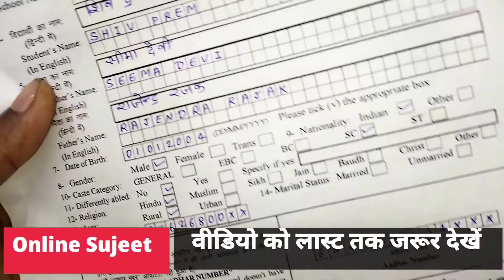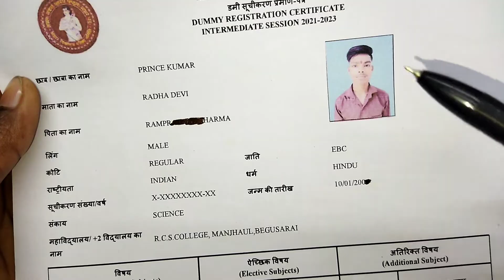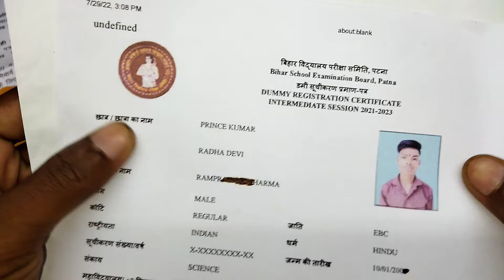9th,11th class registration में सुधार कैसे करें ( हिंदी में ) registration form me sudhar kaise kare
9th,11th class registration में सुधार कैसे करें ( हिंदी में ) registration form me sudhar kaise kare

My name is sujeet kumar sharma .Apka swagat hai online sujeet me.

बिहार बोर्ड 9th,11th रजिस्ट्रेशन फॉर्म में सुधार कैसे करेंगे चाहे आप रजिस्ट्रेशन फॉर्म को ऑनलाइन माध्यम से साइबर कैंप में भरे हैं या ऑफलाइन माध्यम से कॉलेज में जाकर जमा किए थे तो रजिस्ट्रेशन फॉर्म में किसी तरह से गलती होने पर सुधार कैसे करेंगे !

 Important video's

11th registration form kaise bhare
11th registration form kaise bhare 2024
9th registration form kaise bhare
bihar school examination board patna registration form kaise bhare 11th
class 11 registration form fill up 2024 bihar board
exam paper kaise likhe
inter ka registration form kaise bhare
registration ka form kaise bhara jata hai